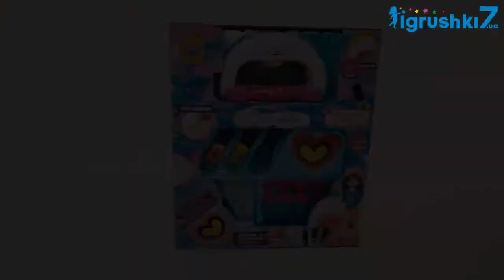Косметика 95965 "Fun Game"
Базовый набор для маникюра 95965 от Fun Game предназначен для настоящих маленьких леди. Составляющие набора не содержат токсичных материалов и полностью безопасны для здоровья вашего ребенка.
Сушка для ногтей начинает работать при нажатии на платформу, после чего закрутится специальный вентилятор, а на верхней части крышки загорается индикатор.
Работает игрушка от 2-х батареек "ААА" - не входят в комплект.
Комплектация набора:
- сушка для ногтей;
- 3 лака;
- пилочка;
- 2 разделительные подушечки;
- наклейки.